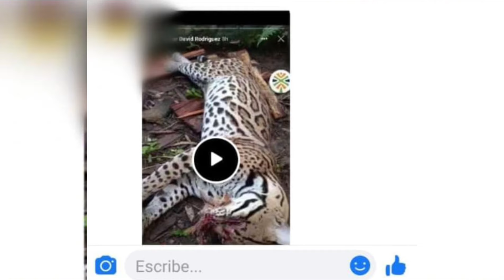A la cárcel irá sujeto que cazó y luego se fotografió con un ocelote en Llorente.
El sujeto fue identificado como Óscar David Rodríguez Pai a quien la Fiscalía le imputó los delitos de maltrato animal y aprovechamiento ilícito de recursos naturales, como posible responsable de causarle la muerte a un ocelote, en hechos ocurridos en mayo de 2021, en el corregimiento Llorente, en Tumaco (Nariño).

Por disposición del juez de control de garantías, el señalado agresor recibió medida de aseguramiento no privativa de la libertad.